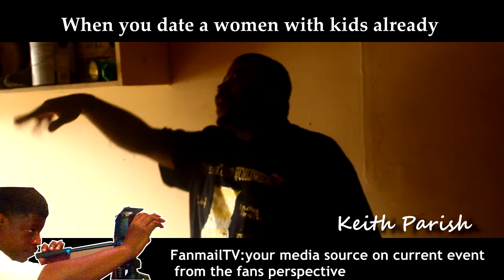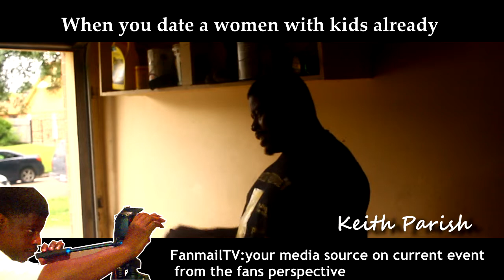When you dating a girl with KIDS already:byKEITHPARISHCOMEDYCLIPS(Fan mail Tv)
WE BACK WITH OUR SECOND COMEDY CLIP FROM KEITH PARISH ONE OF THE FUNNIEST GUYS ON THE PLANET WHOS GOING TO TAKE YOUTUBE BY STORM AS HE TALKS ABOUT  HIS STEPSON AND BEING WITH A WOMAN WHO HAS KIDS ALREADY SUBSCRIBE TO FANMAILTV FOR MORE COMEDY SKITS.